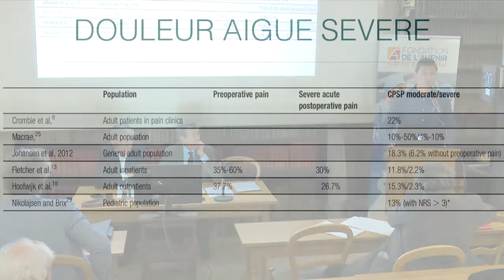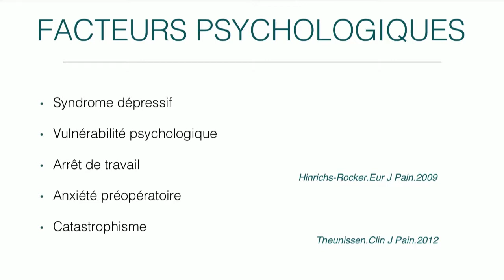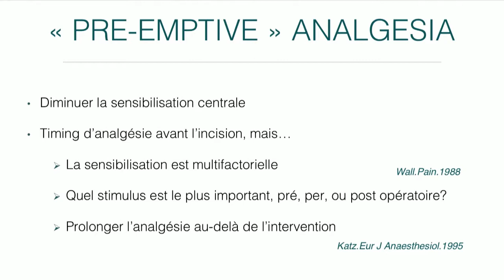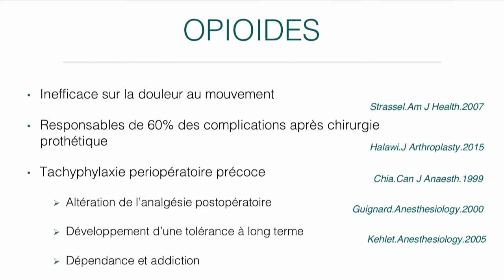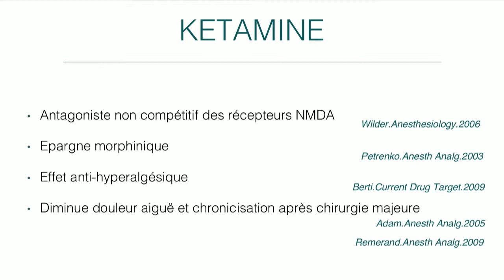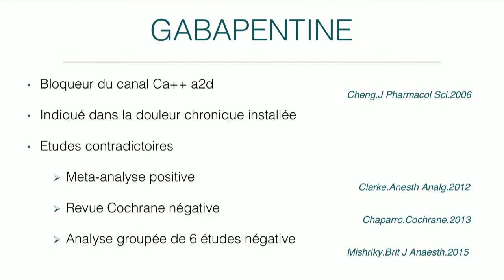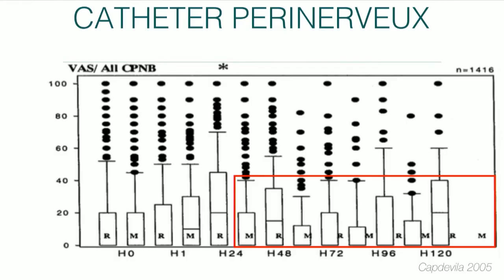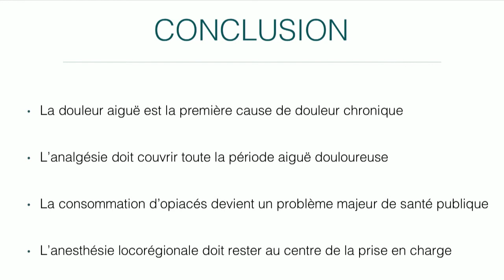Les progrès de la prise en charge de la douleur aiguë postopératoire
Séance commune ANC / FDA – Le progrès de la prise en charge anesthésique et analgésique péri-opératoire

Séance Académie de Chirurgie du mercredi 25 avril 2018